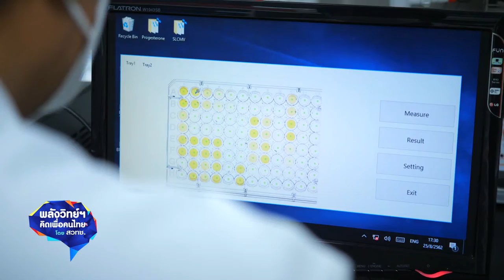พลังวิทย์ คิดเพื่อคนไทย ตอน ชุดตรวจการตั้งท้องของแม่โคนม "Early P-Check"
นักวิจัย สวทช. และ มหาวิทยาลัยเชียงใหม่ พัฒนาชุดตรวจ Early P-Check เพื่อตรวจหาระดับของฮอร์โมนโปรเจสเตอโรนในตัวอย่างน้ำนมของโคนม โดยใช้โมโนโคลนอลแอนติบอดีที่จำเพาะเจาะจงต่อฮอร์โมนโปรเจสเตอโรน พร้อมเครื่องอ่านและแปลผลด้วยระบบเวลล์สแกน สามารถช่วยแยกแม่โคในกลุ่มที่ตั้งท้องและไม่ตั้งท้องออกจากกันได้อย่างชัดเจน มีความแม่นยำให้ผลสอดคล้องกับการตรวจด้วยเครื่องอุลตราซาวด์มากกว่า 80% และมีความไวสูงเทียบเท่ากับชุดตรวจทางการค้าที่มีราคาแพง

ปัจจุบันได้ขยายผลชุดตรวจ Early P-Check สู่ผู้ใช้งาน ได้แก่ สหกรณ์โคนมมิตรภาพจำกัด กรมปศุสัตว์ องค์การส่งเสริมกิจการโคนมแห่งประเทศไทย และบริษัทเอกชน รวมถึงการอนุญาตให้ใช้สิทธิ์แก่บริษัทสยามโนวาส จำกัด เพื่อผลิตและจำหน่ายชุดตรวจ Early P-Check ในเชิงพาณิชย์